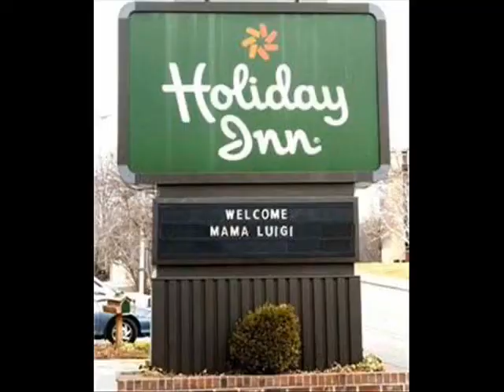(supheryoshi64 reupload) Youtube poop: Hotel Mario Room Service YTPmtv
This video was originally uploaded by supheryoshi64, NOT OWNED BY ME.
If he wants me to take this video down, I will appreciate it.

sorry for ads, I don't make a cent off this video.